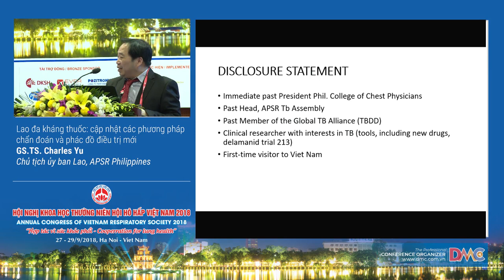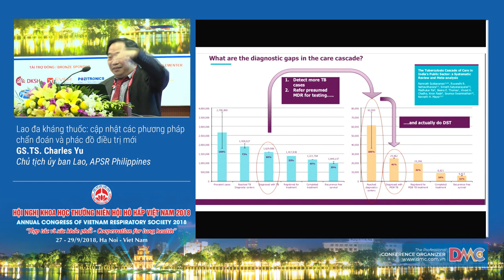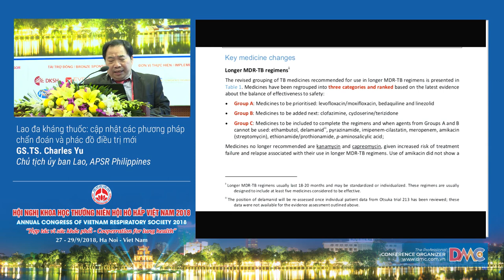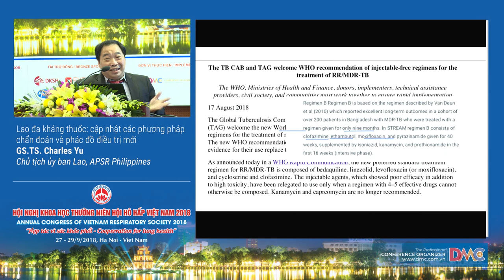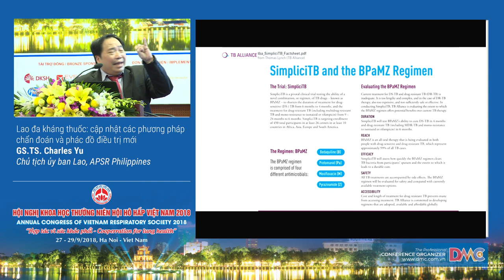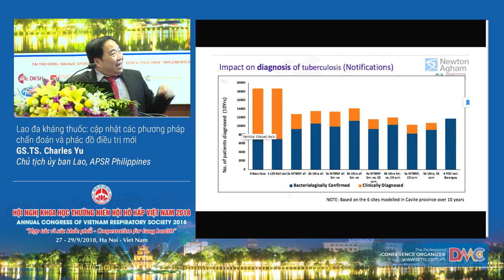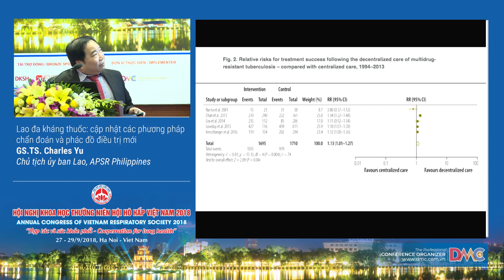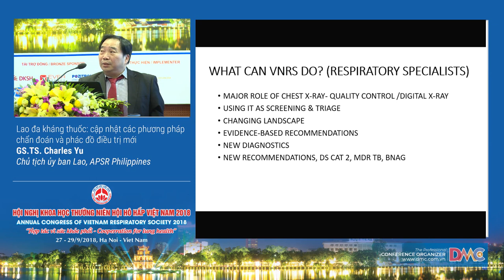Lao đa kháng thuốc cập nhật các phương pháp chẩn đoán và phác đồ điều trị mới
8  Lao đa kháng thuốc cập nhật các phương pháp chẩn đoán và phác đồ điều trị mới
GS.TS. Charles Yu
Chủ tịch Ủy ban Lao, APSR Philippines